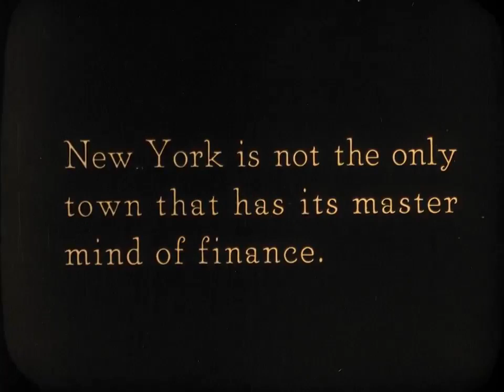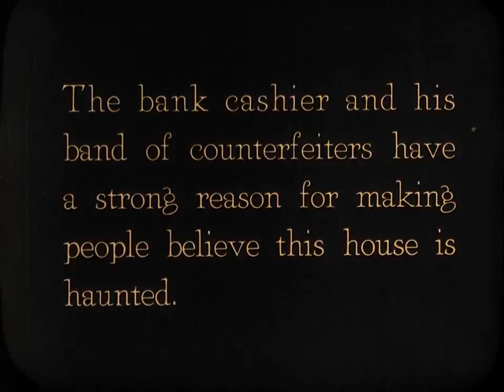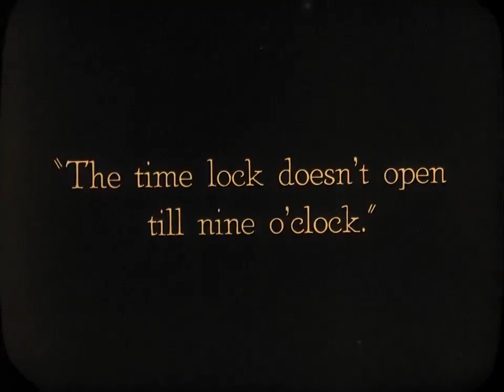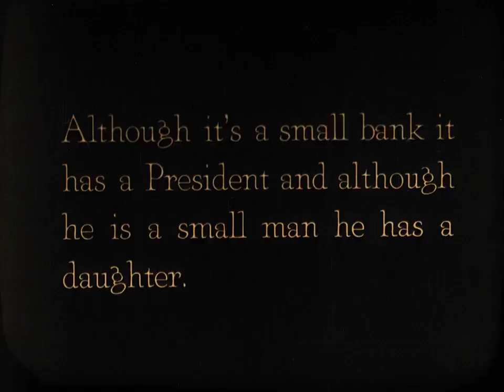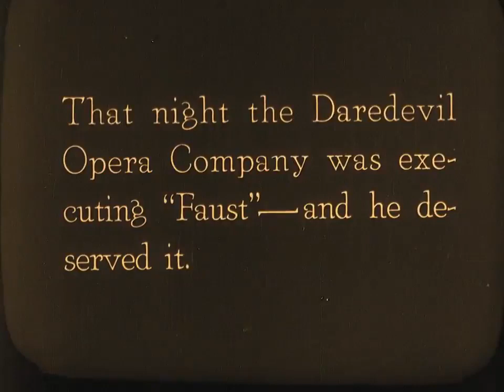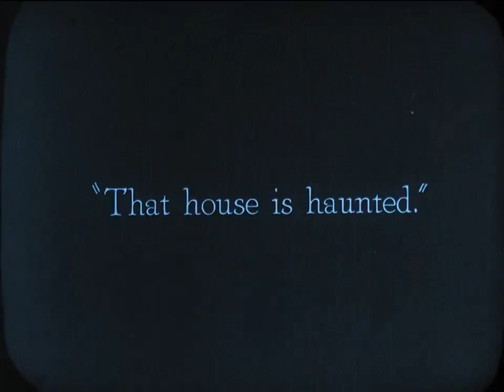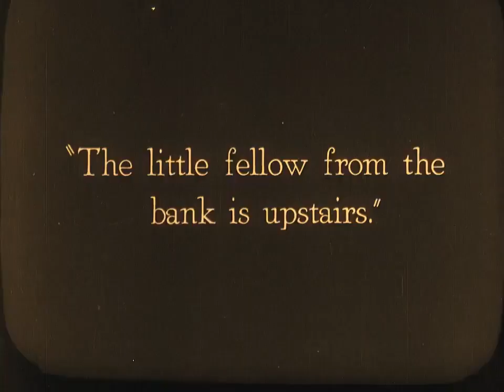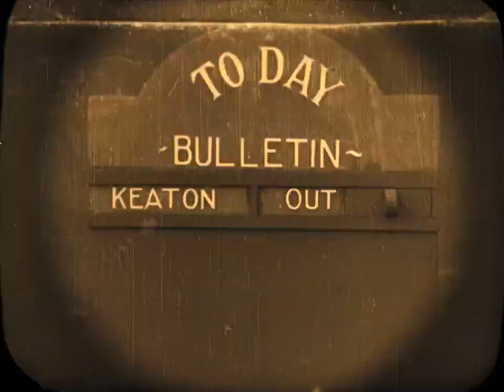Buster Keaton: The haunted House (Laurel & Hardy)